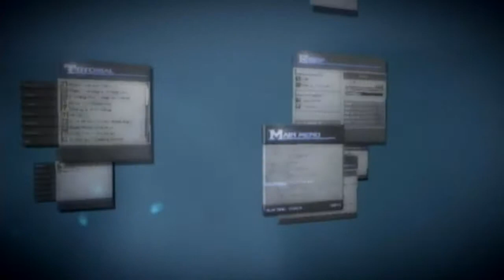Let's Play The Last Story (BLIND) Part 3: EVERYDAY I'M BUSTLING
In this episode I get a chance to explore the beautiful city of Lazulis.  Who woulda thunk it?  And here I thought this game was going to be too linear...maybe I was wrong?  Good!